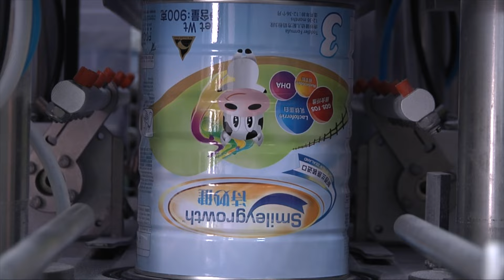Excellence in Export Import Finalists 2015